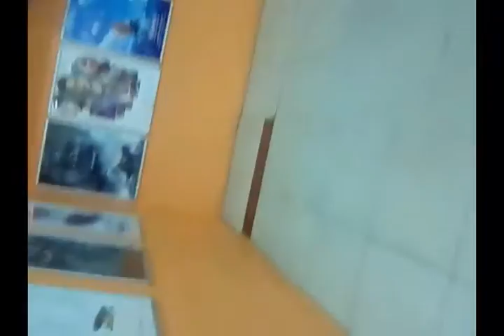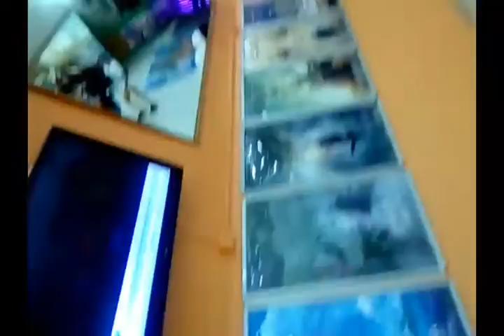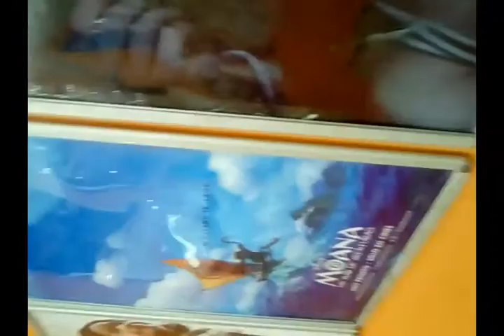epic !! VLOG en el mall y pelicula assassins creed